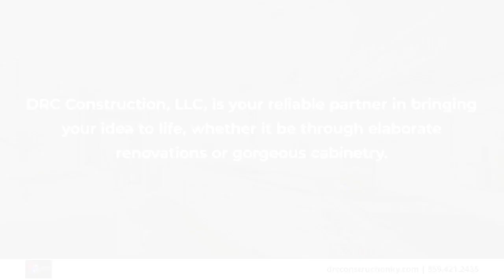DRC Construction LLC nicholasville Kentucky 40356